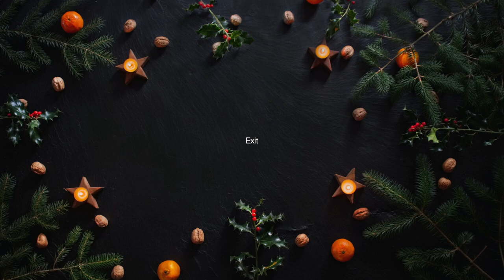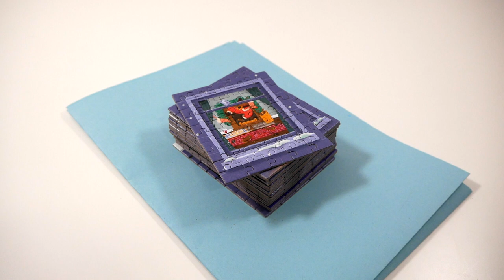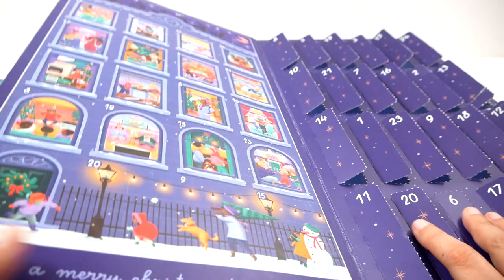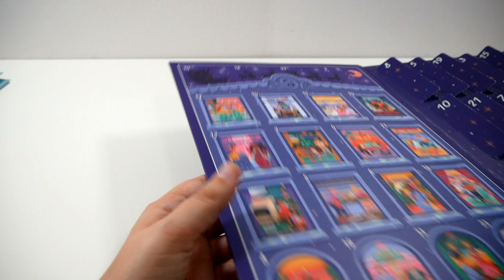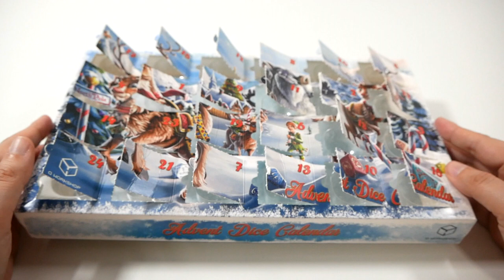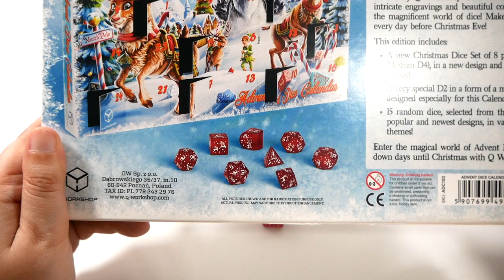BILAN des calendriers de l'avent jeux de société - 2022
Bilan improvisé et un peu décousu des 3 calendriers de l'avent jeux de société que j'ai ouvert tout au long du mois de décembre :

01:23 - Exit : La Grotte Glacée - Iello
06:47 - Calendrier 24 Puzzles de 50 Pièces - Professor Puzzle
12:27 - Calendrier de Dés de l'Avent - Q-WORKSHOP
18:17 - Conclusion

Informations générales :
●  Les calendriers ont été achetés.